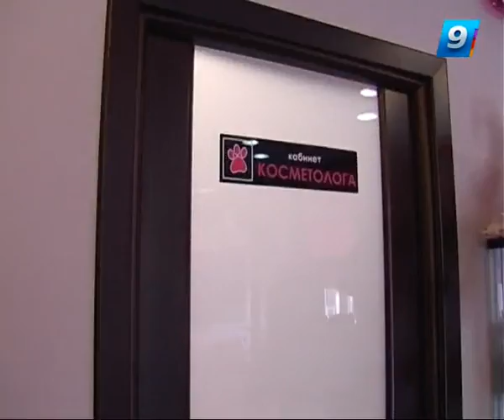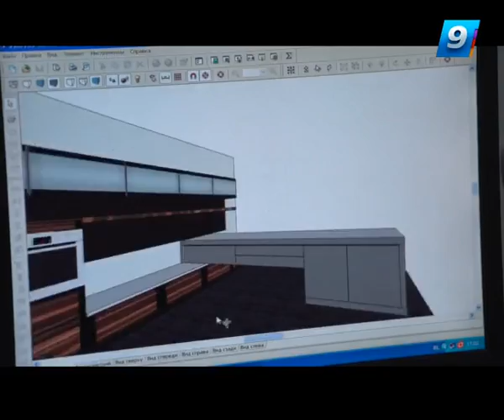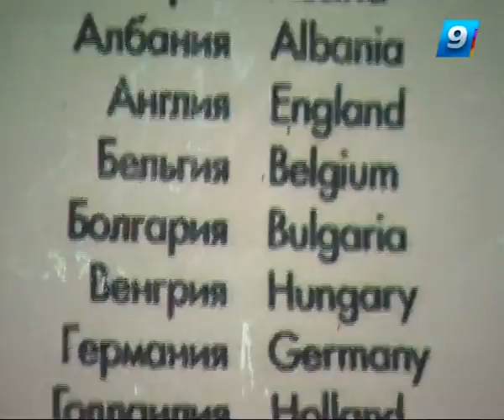22.04.13 Программа «Школа покупок»